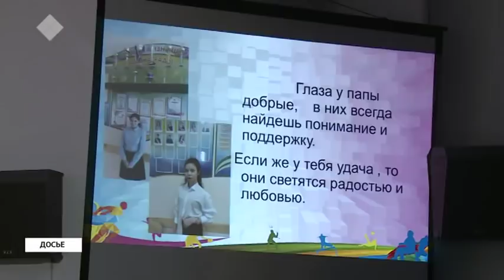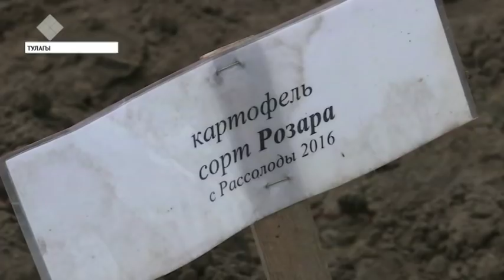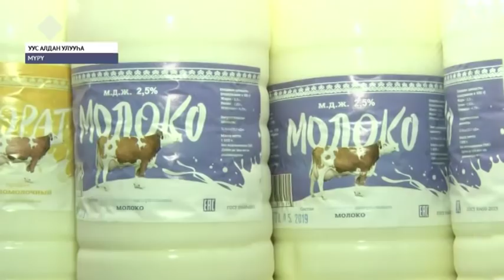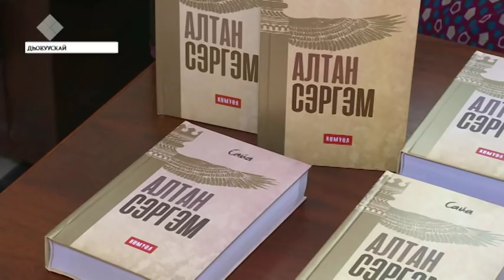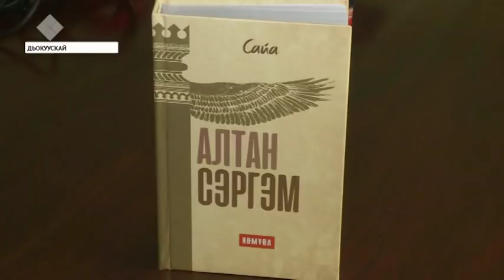«Саха сирэ» информационнай биэрии. Ыам ыйын 29 күнэ, 20:30 ч